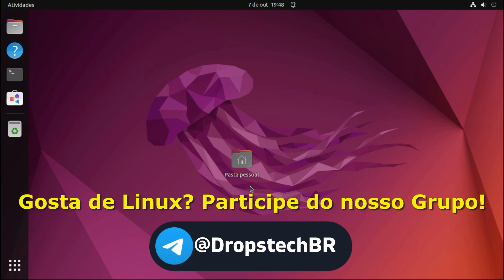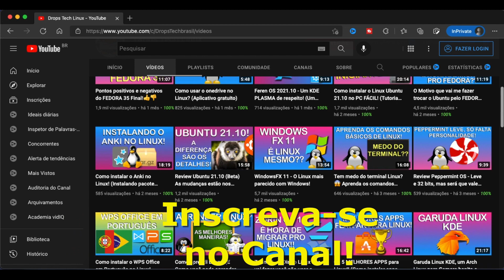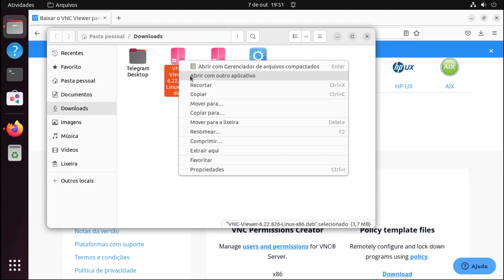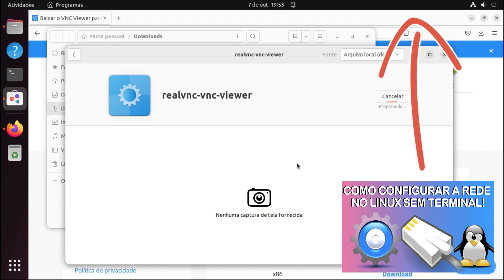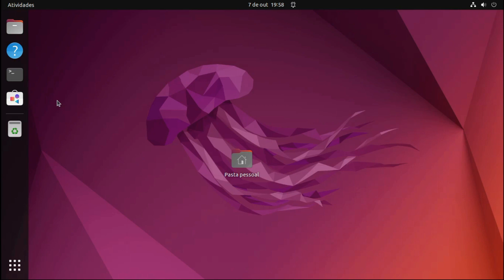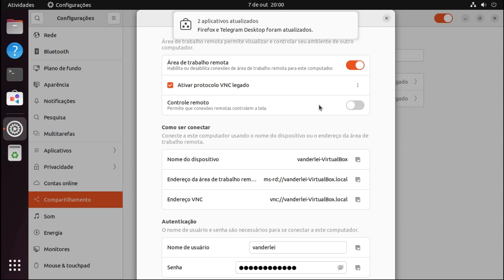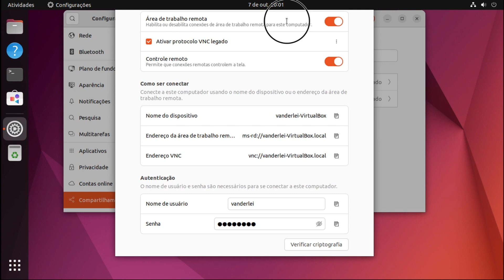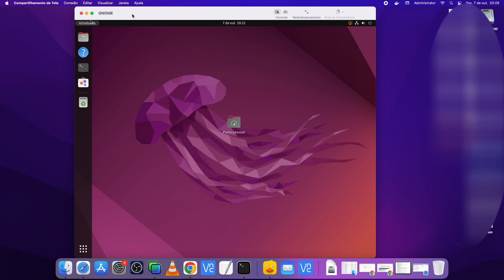Como acessar o Linux pelo VNC? - Mais fácil que no Windows! (Acesso Remoto no Linux)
Todo mundo que trabalha com informática já precisou acessar um computador remotamente pelo VNC! E se o computador estiver com Linux? como instalar o VNC Server no Linux?
Nesse vídeo te mostro como instalar o VNC no Linux para acessar outros computadores e como acessar o Linux Ubuntu, Fedora, OpenSuse através do VNC! Tudo sem precisar digitar comandos no terminal tudo pela interface gráfica mais fácil que no Windows!!
Se algum vídeo do canal já te ajudou ou ainda te ajuda, nos ajude também contribuindo com qualquer valor pelo nosso PicPay:
Escute milhares de músicas e assista os melhores filmes e séries por 30 dias DE GRAÇA!!
A AMAZON está com super promoções em diversos produtos! Um excelente preço!!!
Os melhores produtos de tecnologia com os melhores preços!
A Casa do Linux no YouTube! Somos mais que um canal de Linux Somos uma comunidade Linux no Youtube!
O canal Drop's Tech tem todas as semanas videos com Reviews e análises de Distribuições Linux, Comparativos de softwares Open Source e muito mais! O mundo Linux passa por aqui!
Drop'sTech Linux.